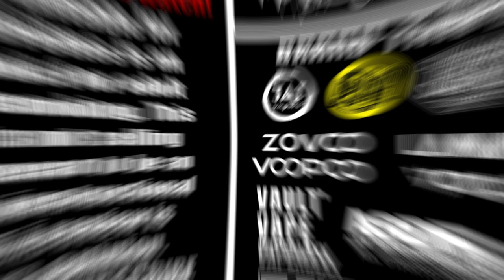VAPEMAXX FLAVOUR BARU MANGOSTEEN!!!!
📢WARNING📢 Vape or electronic cigarette is strictly not suitable for kids under 18.
All Vaping reviews will be set to age restriction. This review is for adult smokers
trying to get better health for quit smoking. For adult vapers to update about new
products and tutorial. Vaping is alternative for smokers. This video is not promote nor selling.
Vape safe and be happy gais! ✔

💨 ASDF 💨LANAVAPE 💨VAULTVAPE
💨 GASBAR 💨ELFBAR MALAYSIA 💨 JAI VAPORS
💨VOLTBAR 💨SP2S 💨NEVOKS 💨KARDINAL
💨ARTERY 💨WERTI 💨PJA VAPORIZER

♠️ PARTNERSHIP♠️
🔰 TRAPO MAT 🔰 SoonSoonGarage 🔰 CraftlabAsia 🔰 SwitcHD
🔰Fifth Gear Auto 🔰TS Auto 🔰RAXER Wheels 🔰RXTEK Forge
🔰YC Wrap 🔰Venis Bodykit 🔰Mcclubz 🔰ML Automart